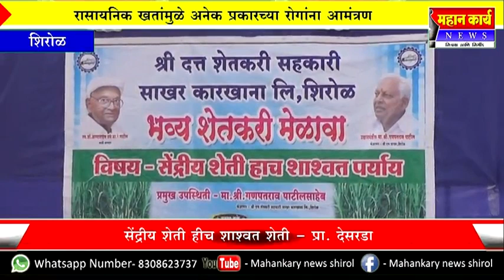सेंद्रीय शेती हीच शाश्वत शेती : मृद हीच संपत्ती - प्रा. देसरडा